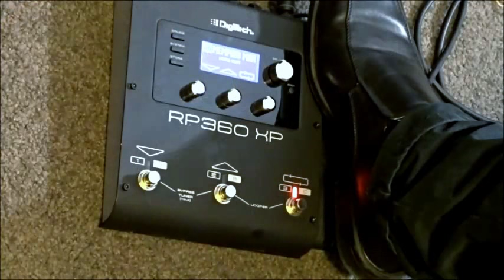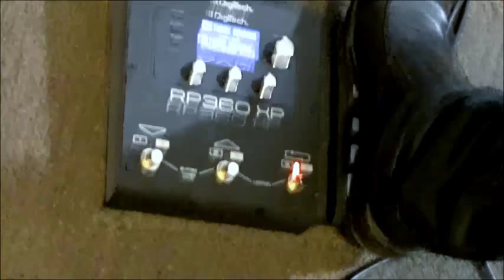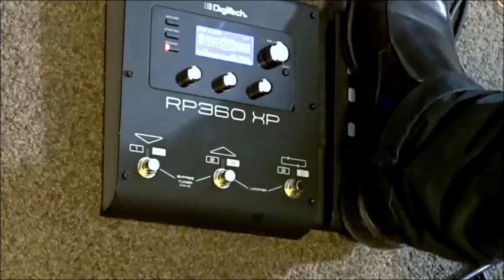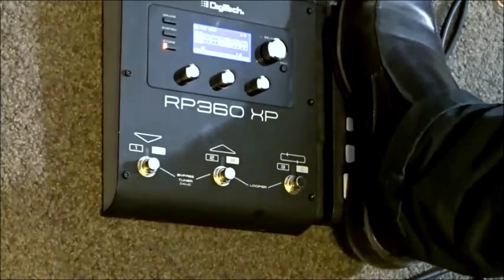Digitech RP360XP direct recording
A brief intro, then heaps of sounds recorded directly to the computer. Wah pedal sounds are all tested at the end. Enjoy!